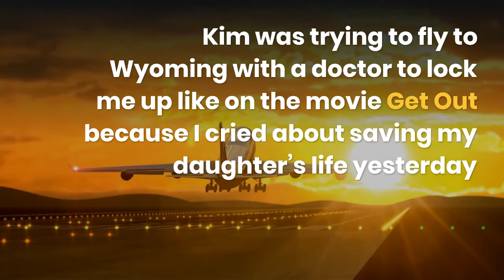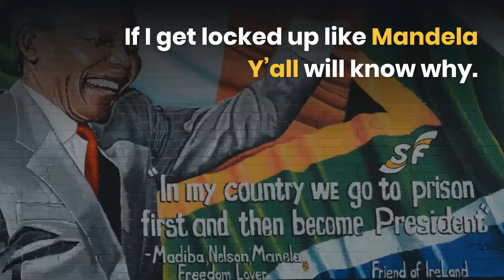Kim Kardashian Meeting With Divorce Lawyers Amid Kanye West Drama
July has been full of drama for the Kardashian and West family, more than normal. It seems that the failed presidential attempt sent Kanye into a bipolar meltdown. This meltdown has caused major issues with the entire Kardashian family. Now we are waiting to see the next move for the family.